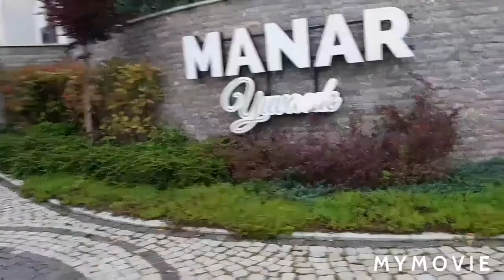vlog # 5 during our vacation here in turkey